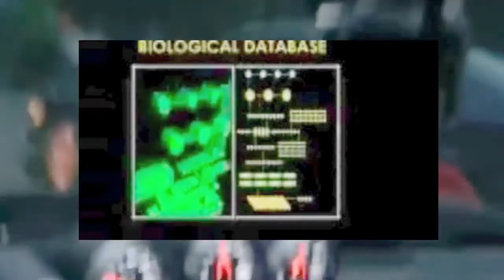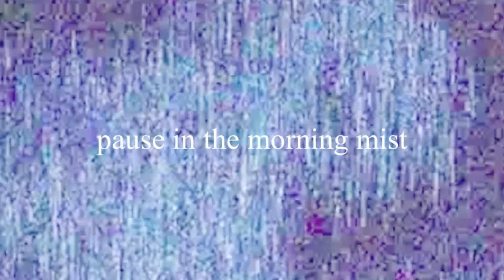404 Guild - Morning Mist (Vaal Remix)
404 Guild - Morning Mist (Vaal Remix)

2020 Dirty Hit